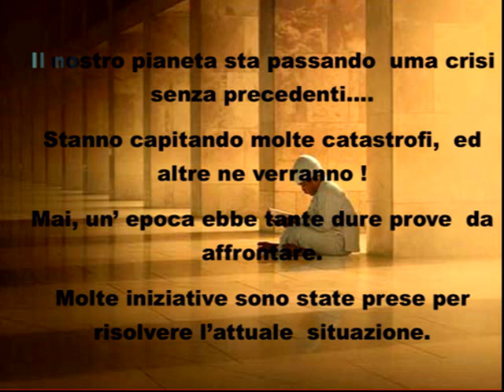Evolvenza The mind lies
Cit./ THE MIND LIES.